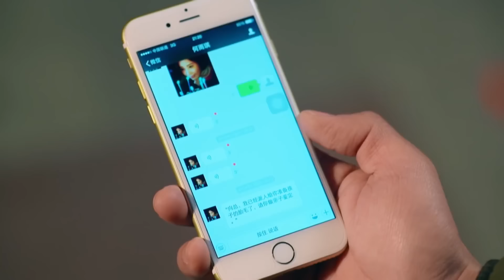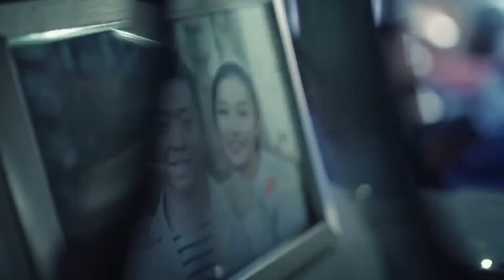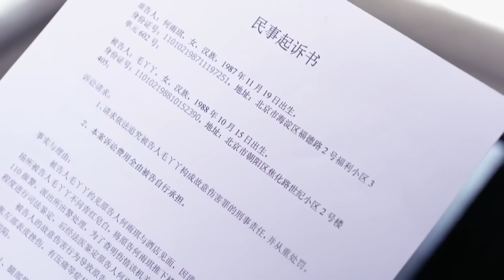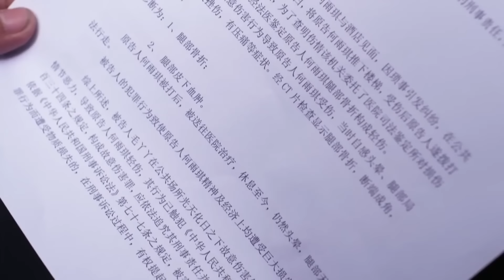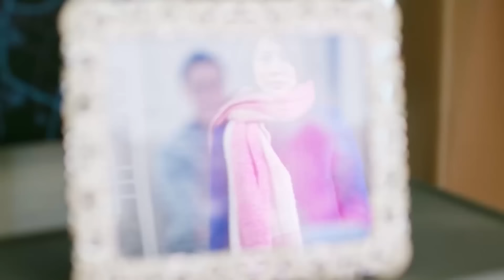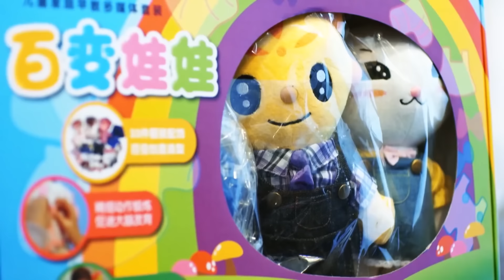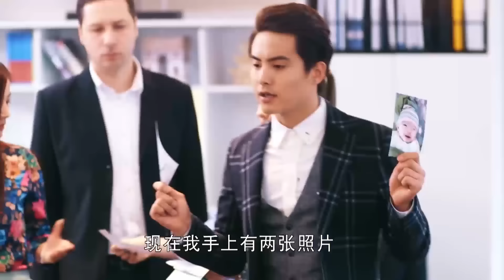Full Movie！心機女最終得到報應，男女主幸福在一起！ ✨ 中国电视剧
ZHDYJ-DSJ

戏剧研究所 最好的遇見 中国电视剧 中国电视剧电影版 Chinese Television Dramas#Full Movie#情感#出色中國電視劇